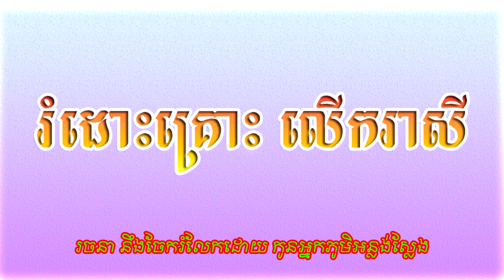សូមអញ្ជើញទស្សនា នឹងស្តាប់ ការសូធ្យ រំដោះគ្រោះលើករាសី ធម៌ជ័យ ល្បីៗ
សូមស្វាគមន៍ការចូលមកកាន់ Channel Chung Yean Cambodia
រំដោះគ្រោះលើករាសី  ធម៌ជ័យ ពិសេសៗ
សូមអរគុណពុកម៉ែបងប្អូនទាំងអស់ ដែលបានគាំទ្រ ឆានែល របស់ខ្ញុំ
សូមជូនពរពុកម៉ែបងប្អូនទាំងអស់ ជួបប្រទះតែសេចក្តីសុខសេចក្តីចម្រើន សុខភាពល្អ សំណាងល្អ ឈ្នះអអ់រោគាព្យាធិ ទុក្ខសោករោគភ័យឧបទ្រព្យចង្រៃទាំងឡាយទាំងពួងកុំបីឃ្លៀងឃ្លាតឡើយ